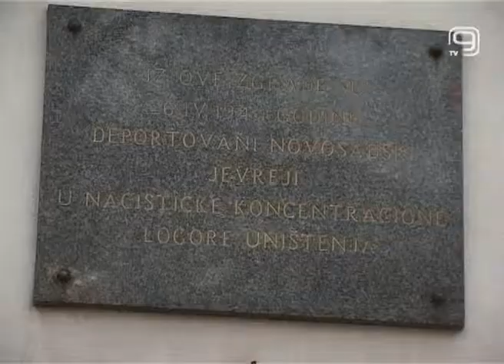TV KANAL9, NOVI SAD: Obeleženo 70 godina od deportacije novosadskih Jevreja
Komemorativnim istorijskim časom obeležena je godišnjica deportacije novosadskih Jevreja u zloglasne logore Evrope.